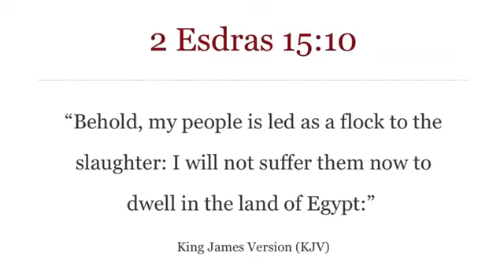LAS VEGAS GET HIT HARD WITH PLAGUES OF EGYPT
SIN CITY GETTING HIT WITH PLAGUES!
 BLACKS HISPANICS AND NATIVES INDIANS ARE THE BIBLICAL ISRAELITES OF THE BIBLEREPENT AND KNOW CHRIST AND KEEP THE COMMANDMENTS
Hebrews 11:24 By faith Moses, when he was come to years, refused to be called the son of Pharaoh's daughter;

25 Choosing rather to suffer affliction with the people of God, than to enjoy the pleasures of sin for a season;👈🏾 26 Esteeming the reproach of Christ👉🏾greater riches than the treasures in Egypt: for he had respect unto the recompence of the reward.
Exodus 10:3 And Moses and Aaron came in unto Pharaoh, and said unto him, Thus saith the Lord God of the Hebrews, How long wilt thou refuse to humble thyself before me? let my people go, that they may serve me.
4 Else, if thou refuse to let my people go, behold, to morrow will I bring the locusts into thy coast:
2 Esdras 15:10 Behold, my people is led as a flock to the slaughter: I will not suffer them now to dwell in the land of Egypt:
11 But I will bring them with a mighty hand and a stretched out arm, and smite Egypt with plagues, AS BEFORE, and will destroy all the land thereof.
12👉🏾Egypt shall mourn, and the foundation of it shall be smitten with the plague and punishment that God shall bring upon it.
📖📖📖 WAKE UP PROPHECIES SPEAKING LOUD.

Psalm 94:16 Who will rise up for me against the evildoers? or who will stand up for me against the workers of iniquity?